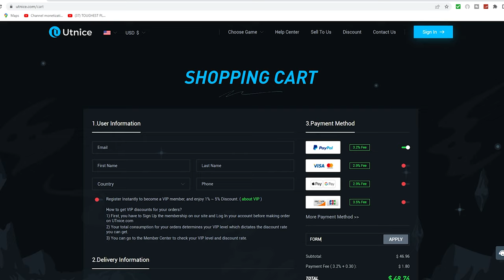GAME OF THE YEAR VS THRONE The Youtube GOAT....